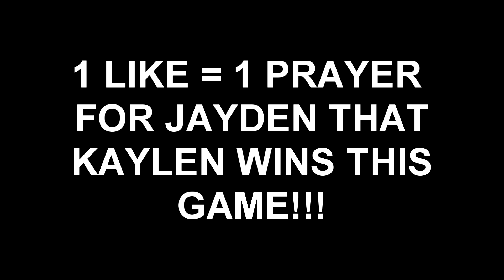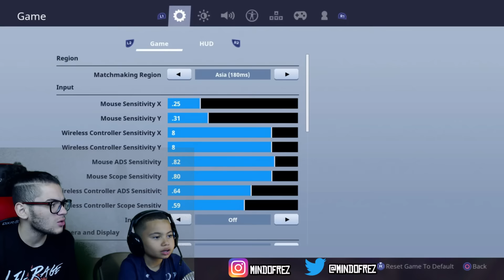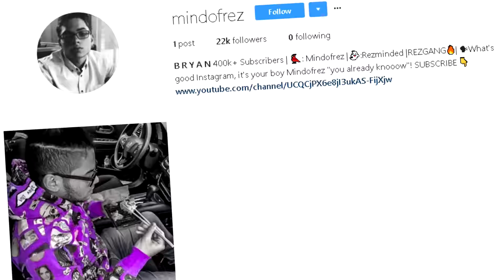IF 9 YEAR OLD WINS THIS SOLO GAME I WILL GET JAYDEN A HUGE *SURPRISE* FORTNITE BATTLE ROYALE! 🔥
WHAT WILL JAYDEN GET IF HE WINS?

BATTLE PASS SEASON 4 IN FORTNITE BATTLE ROYALE!

Muselk

IF 9 YEAR OLD WINS THIS SOLO GAME I WILL GET JAYDEN A HUGE *SURPRISE* FORTNITE BATTLE ROYALE! 🔥 | MindOfRez